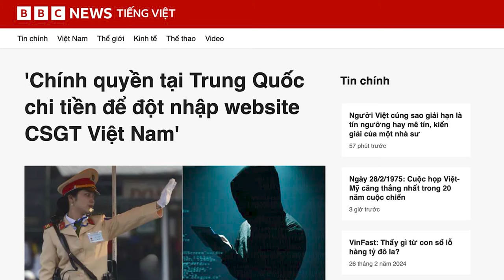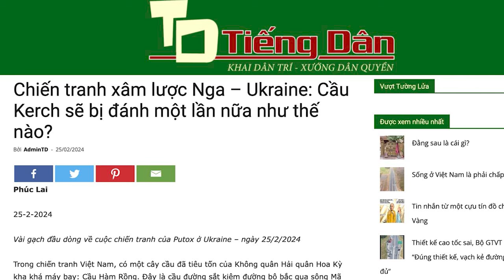'Chính quyền tại Trung Quốc chi tiền để đột nhập website CSGT Việt Nam'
Có tổng cộng 577 tài liệu và nhật ký trò chuyện đã bị rò rỉ vào ngày 16/2, về hoạt động tình báo vì mục đích lợi nhuận. Các tập tin tiết lộ công việc của i-Soon (Trung Quốc) trong 8 năm, gồm các hoạt động trích xuất dữ liệu và chiếm quyền truy cập vào các hệ thống ở Anh, Pháp và một số nơi ở châu Á - bao gồm Đài Loan, Pakistan, Malaysia và Singapore.